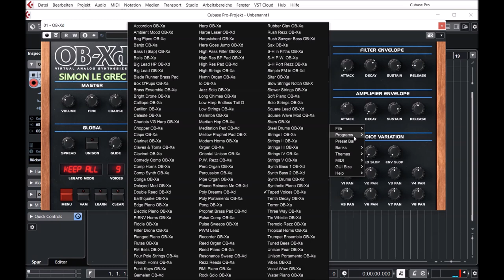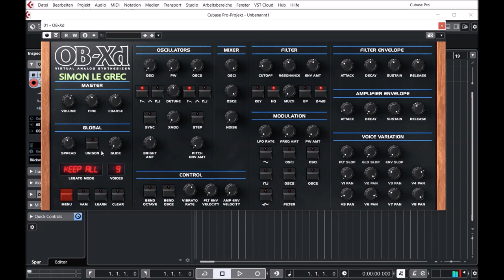Free VST discoDSP | OB-Xd Update 2.6 | Presets Preview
While not copying originals, some of the features were taken to a better point. Continuous blendable multimode filter (HP-Notch(BP)-HP in 12 dB mode and 4-1 pole in 24 dB mode). Also, like many synths of the OB-X's generation, the OB-Xd has no internal effects so its sounds and textures can be greatly enhanced by the use of additional processing like chorus, reverb, delay, etc.

Thanks to 2Dat for the original OB-Xd and Soshi Studio for giving the rights to continue this wonderful product. Also thanks to all KVR artists for making the amazing skins!. Source code is available under GPL license at GitHub.

discoDSP OB-Xd is based on the Oberheim OB-X. It attempts to recreate its sound and behavior, but as the original was very limited in some important ways a number of things were added or altered to the original design. OB-Xd was designed to sound as good and as rich as the original. It implements micro random detuning which is a big part of that sound.

Presets Preview:
00:00 Ultraphatt LD
00:53 Analog LD
01:14 Electro LD
01:27 Electro Detuned LD
02:02 Analog PL
02:22 Analog BR
02:50 Carpenter BR
03:15 FX
03:21 Analog ST
03:33 Classic BR
03:45 Classic BR 2
03:56 Analog PD
04:08 Sync SY
04:31 Reso BR
05:00 Ultraphatt LD 2
05:22 80s Electro LD